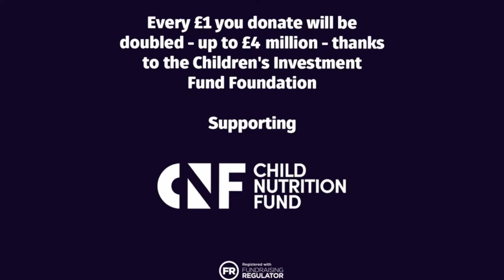'TYSON FURY HAS UNFINISHED BUSINESS' - MO FARAH ON FURY v USYK / LAUGHS AT WARREN BATTERING HEARN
BY JOE PUGH